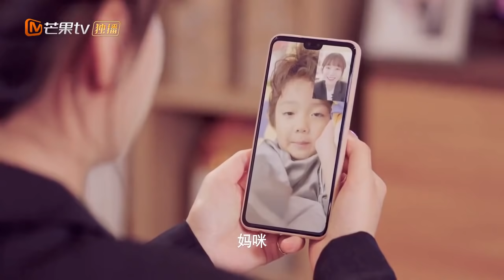小团子霸总“贺先生”上线！屁股后面疯狂叫妈咪《贺先生的恋恋不忘 Unforgettable Love》【芒果TV青春剧场】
加入频道会员： 《贺先生的恋恋不忘 Unforgettable Love》每周六周日20点更新2集，会员抢先看6集！

剧情简介：
《贺先生的恋恋不忘》是由李玉磊执导，魏哲鸣、胡意旋领衔、盛蕙子、虞祎杰、史卿妍、吴崇轩等联合出演的都市暖甜爱情剧。该剧围绕贺氏集团CEO贺乔宴和儿童心理咨询师秦以悦展开，讲述了理性冷漠的霸总和柔软细致的心理医生，由相识到相爱的故事。

导演: 李玉磊
主演: 魏哲鸣 / 胡意旋 / 盛蕙子 / 虞祎杰 / 史卿妍
类型: 剧情 / 喜剧 / 爱情
制片国家/地区: 中国大陆
语言: 汉语普通话
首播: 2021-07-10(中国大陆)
又名: 贺少的闪婚暖妻